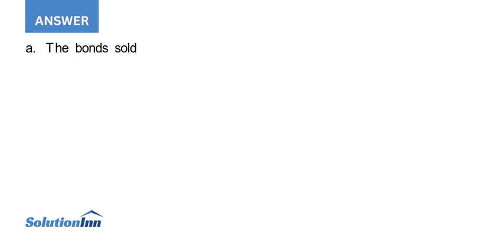During Year 1 and Year 2 Agatha Corp completed the following transactions relating to its bond issue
[Solved] - During Year 1 and Year 2, Agatha Corp. completed the following transactions relating to its bond issue. The corporations fiscal year is the calendar year.Year 1Jan. 1 Issued $300,000 of 10-year, 6 percent bonds for $294,000. The annual cash payment for interest is due on ...